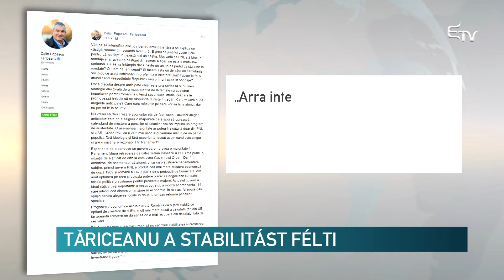Tăriceanu a stabilitást félti – Erdélyi Magyar Televízió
Bírálják az előrehozott választások megszervezésének erőltetését a kisebb parlamenti pártok. Tăriceanu szerint az ország politikai stabilitásának a feláldozása túl nagy ár egy kicsinyes politikai cél elérése érdekében, míg Victor Ponta azt mondja, a liberálisok maguk sem tudják, mit akarnak.